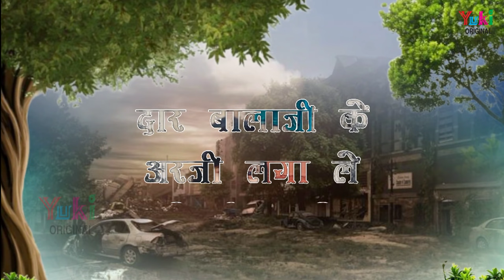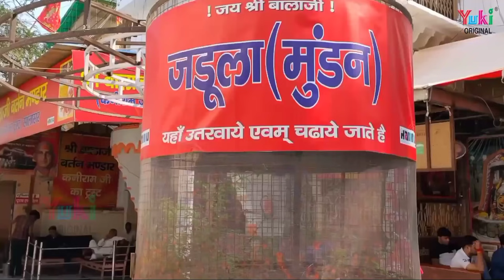Balaji Bhajan | दर बालाजी के अर्ज़ी लागले - दुःख तेरा भाग जायेगा | Dar Balaji Ke Arzi Lagale | Video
Song:  Dar Balaji Ke Arzi Lagale
Singer:  Ram Kumar Lakkha
Lyrics: Raj Mehar
Category:  Hindi Devotional ( Hanuman / B alaji Bhajan)
Producers:  Amresh Bahadur - Ramit Mathur
Label : Yuki